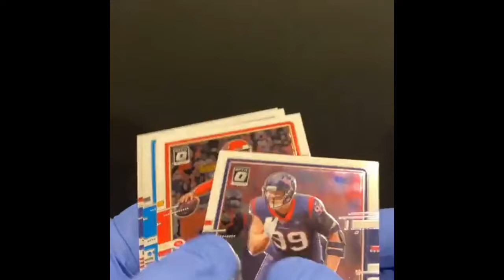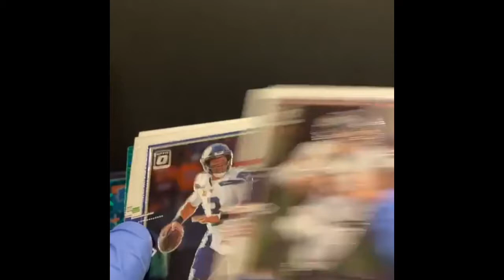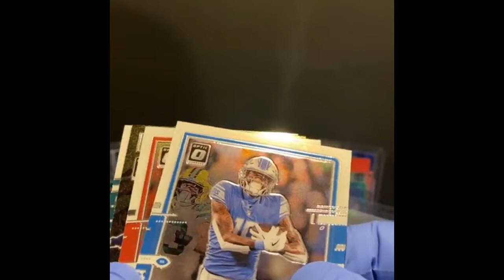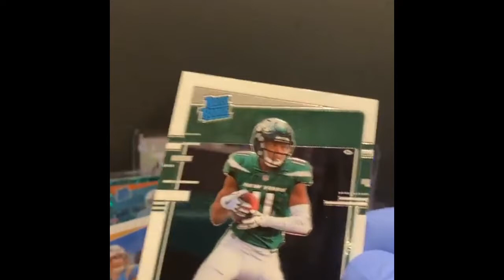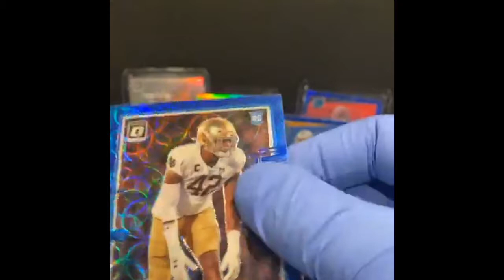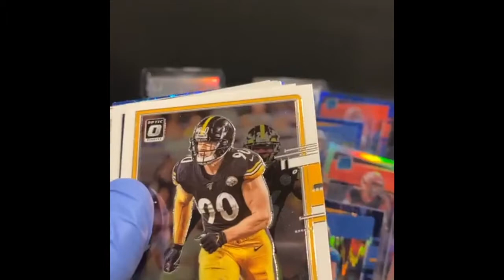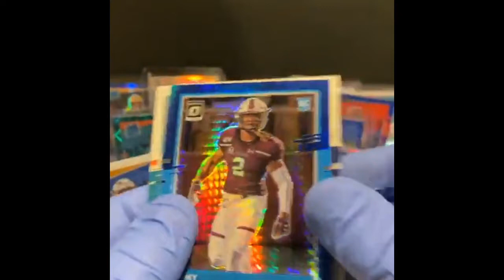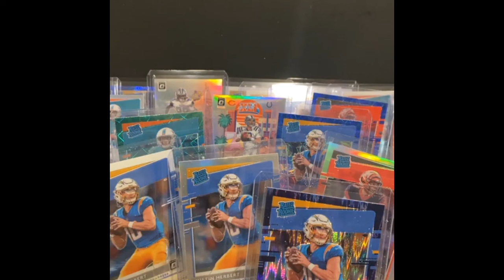CRAZIEST OPTIC FOOTBALL PACK RIP EVER: 7 HERBERTS, 2 DOWNTOWNS, AND MULTIPLE BURROWS!!!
JOIN OUR FACEBOOK GROUP FOR MORE INSANE CONTENT AND HYPE BREAKS LIKE THE ONE ABOVE!
BREAKERS OFFERING A VARIETY OF BREAK TYPES FOR COUNTLESS DIFFERENT PRODUCTS DAILY!!!